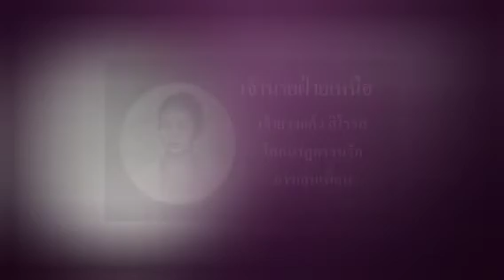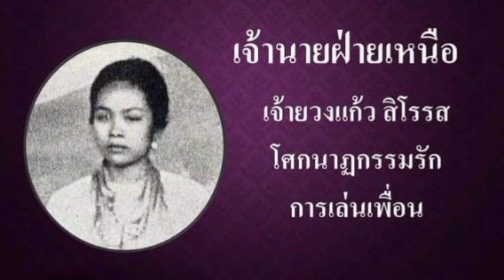เจ้ายวงแก้ว สิโรรส ใจเด็ดเดี่ยวกระโดดตึก ในตำหนักพระราชชายาเจ้าดารารัศมี ในพระบรมมหาราชวัง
"เจ้าหญิงยวงแก้ว สิโรรส ธิดาใน "เจ้าน้อยคำคง สิโรรส" ผู้เป็นราชปนัดดา (เหลนปู่ทวด) ใน "เจ้าฟ้าเมืองสาม, เจ้าฟ้าเมืองเชียงตุง องค์ที่ ๑" และเป็นนัดดา (หลานย่า) ใน "เจ้าหญิงฟองแก้ว (ณ เชียงใหม่) สิโรรส"
ผู้เป็นราชธิดาใน "เจ้าหลวงเศรษฐีคำฝั้น, เจ้าผู้ครองนครเชียงใหม่ องค์ที่ ๓" ได้โดยเสด็จ "พระราชชายาเจ้าดารารัศมี" เข้าไปประทับในพระบรมมหาราชวัง ด้วยความรักต้องห้ามในวังหลวงกับ หม่อมราชวงศ์หญิงท่านหนึ่ง ในที่สุด เจ้าหญิงฯ ได้ตัดสินใจกระโดดตึกพระตำหนัก ชั้น 4 เพื่อให้พ้นจากความขมขื่นของหัวใจที่แก้ปัญหาไม่ตก จนถึงแก่อสัญกรรม "
ขอขอบคุณข้อมูลจาก หนังสือเพ็ชร์ลานนา โดยปราณี ศิริธร ณ พัทลุง